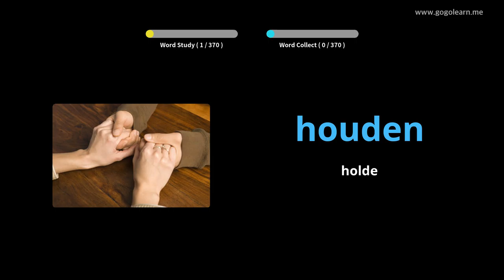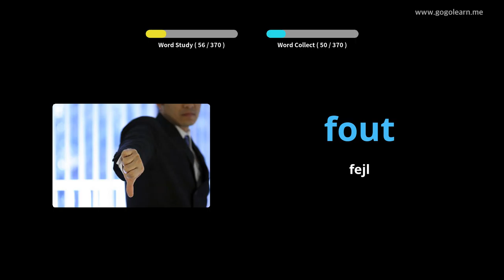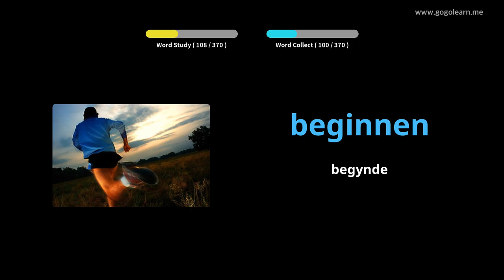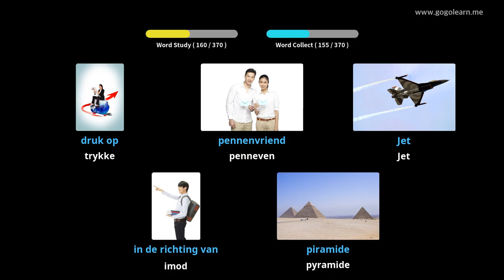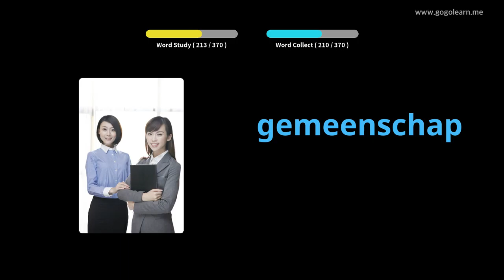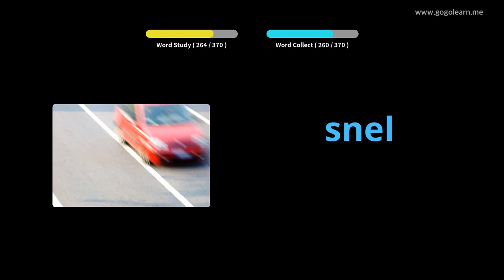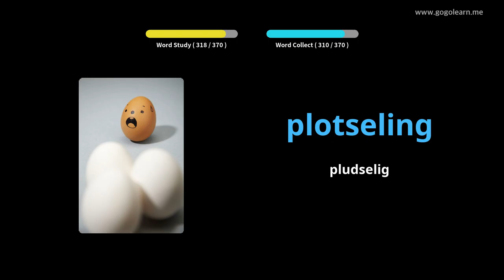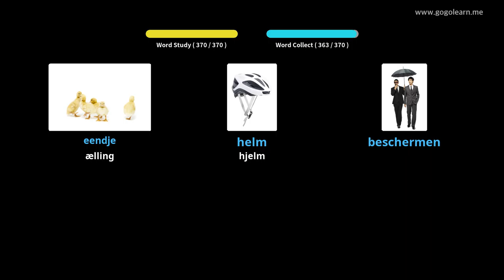Lær Hollandsk Gjennom Bilder |Hollandsk Ordforråd Mellemskole 2 | Golearn